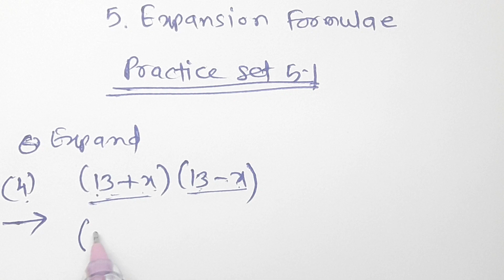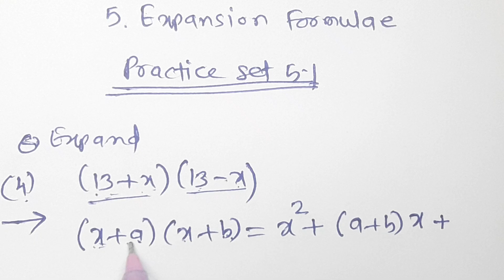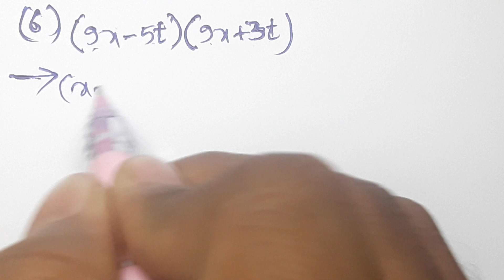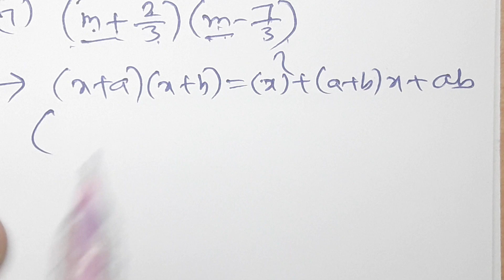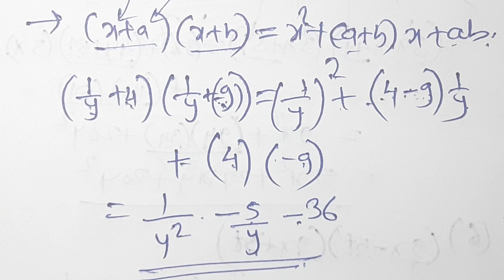//18//Expansion formulae, Class 8th Mathematics, Practice set 5.1 Part 2, MH state, Chapter 5 part 2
Practice set 5.1 Part 2, Class 8th Mathematics, Maharashtra state board, Expansion formulae, Expansion of (x+a)(x+b)